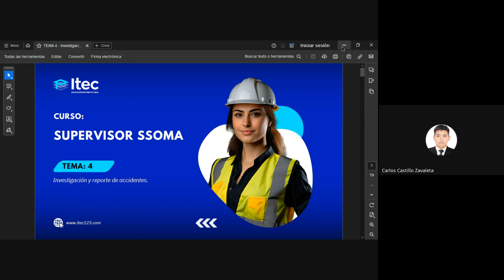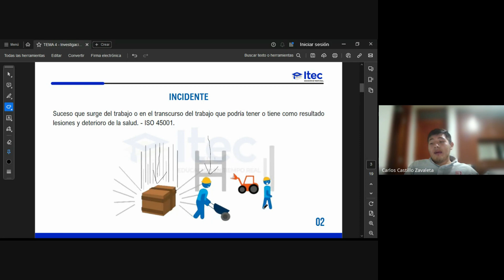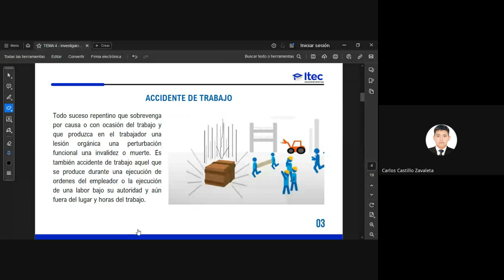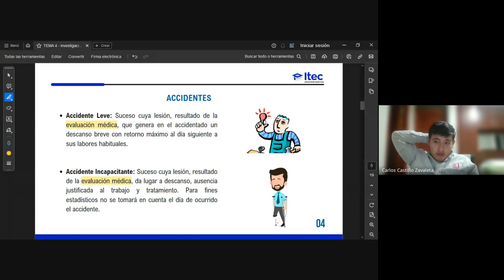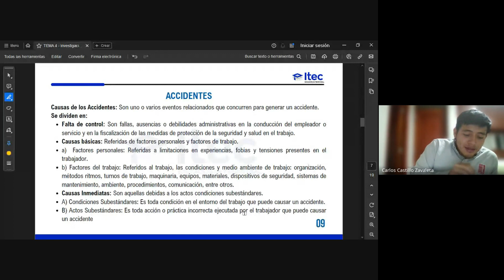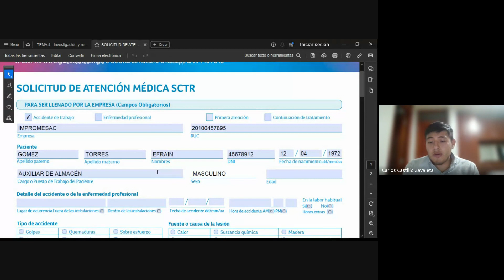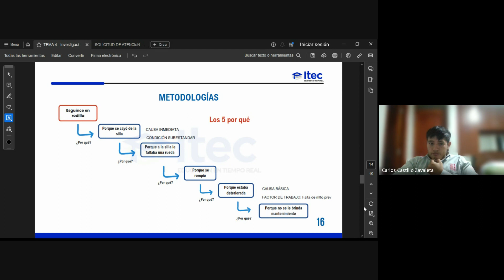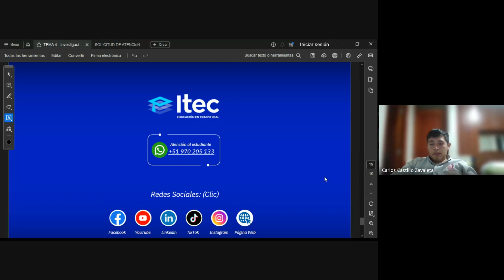CLASE N°4 SUPERVISOR SSOMA (MAYO 1 - 2024)